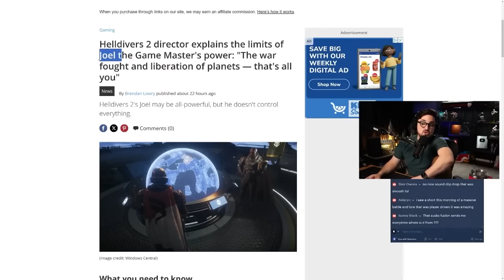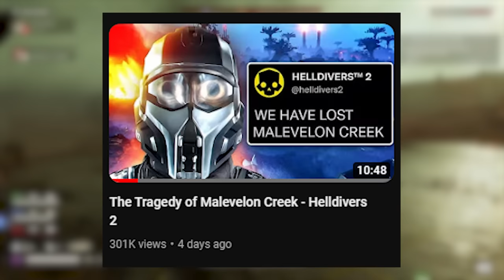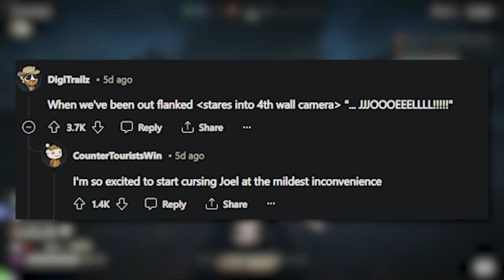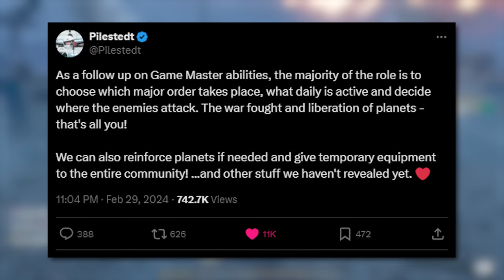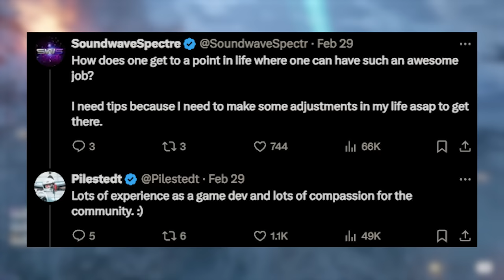The Story of Helldivers 2 Game Master (Joel) - Helldivers 2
Helldivers 2 released not long ago and already the game has amassed close to 400,000 daily players! While the fight continues, it seems to only be growing and while the doubters think the community will die, they never heard the songs that were sung at Malevelon Creek. But, what if I told you that our divers have been fighting a faceless villain, one who could control all of our outcomes? The one they call.. The game master. This is the story of Helldivers unwinnable battle! The Puppet Master of the Galactic War - Helldivers 2! The Story of Helldivers 2 Game Master (Joel) - Helldivers 2!

 Intro: 0:00
This is how it all went down: 1:33
The real villain: 3:03
Outro + Bloopers: 8:06